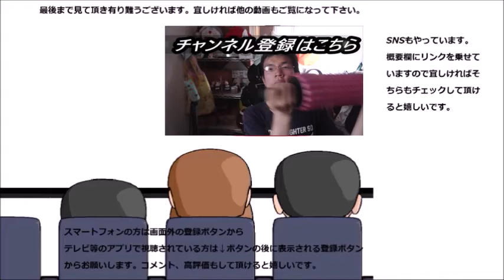ヤマザキ 薄皮巨峰ゼリー&巨峰クリームパンを食べてみた 葡萄の味しっかり！！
ヤマザキ　薄皮巨峰ゼリー＆巨峰クリームパンを食べてみました。クリームからもゼリーからもしっかり巨峰の味が感じられます！！